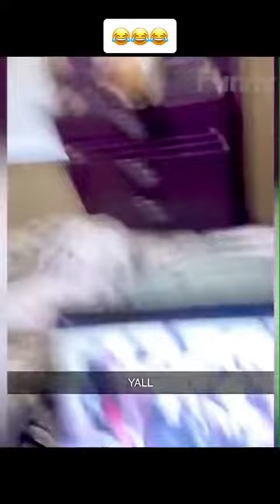ahahh😅😅cats funnyvideo (3)